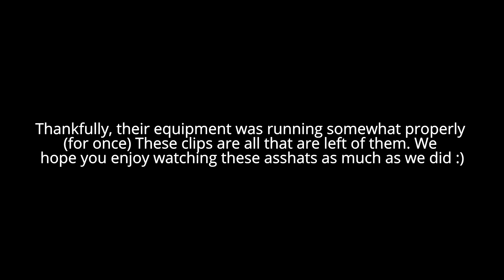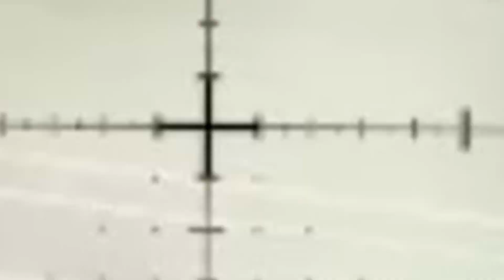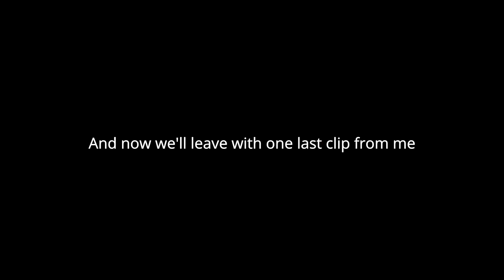Random Warzone Moments 2.exe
Here's a follow up to what may become a series. I'm not sure on it yet though. Links to the Twitch, Discord and Instagram are below as always.